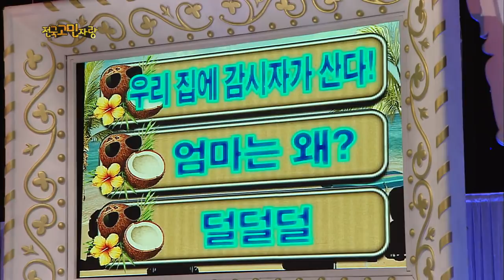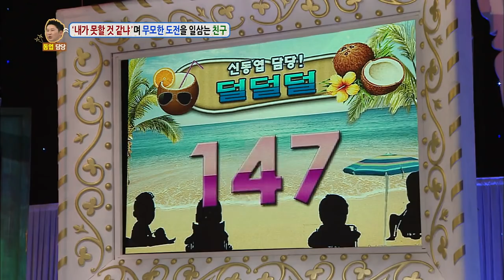Hello Counselor - Jun Jin, Hong Jimin, Baek Ayeon & Juheon (2015.09.28)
- Ep.242: I didn't know my family was strange. Other people eat dinner at 6 p.m.! Mom, why do we eat dinner at 11? 'Mom, Why?' My younger sister is always watching my dad. She can't stand seeing my dad next to my mom." I feel sorry for my dad. 'There is a Supervisor at Our House'. My friend always make reckless challenges. He gulps down eight mugs of beer or goes in the ocean in winter.  I'm afraid to see him. 'Shivering'. Will 'My Husband is a Phoenix' win a fifth time?